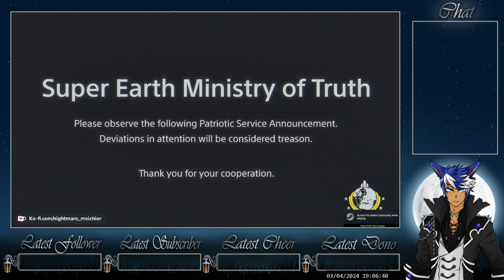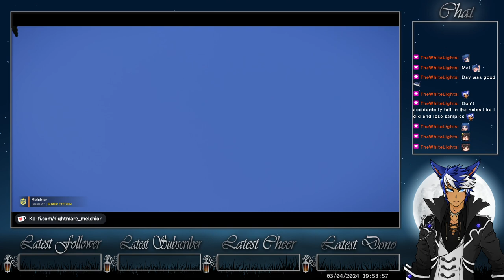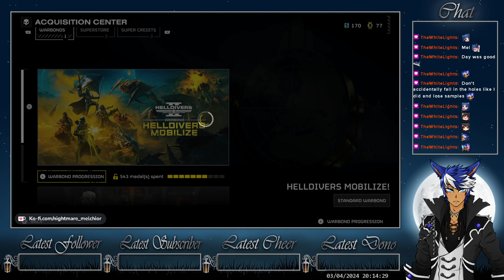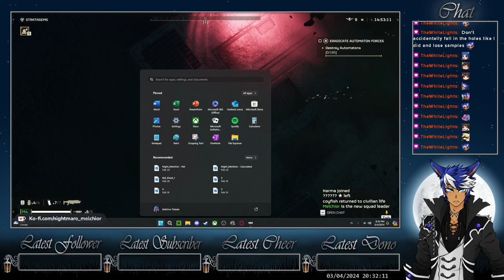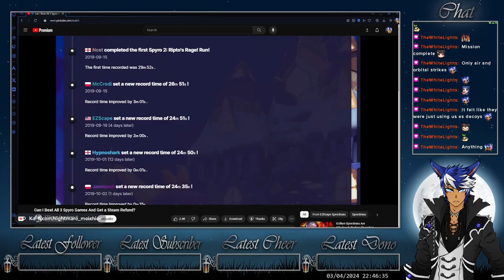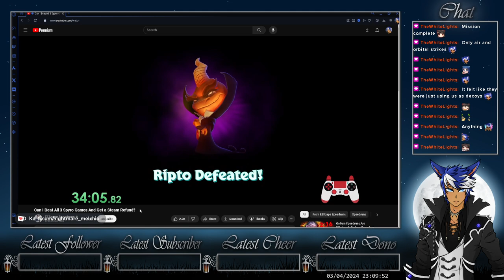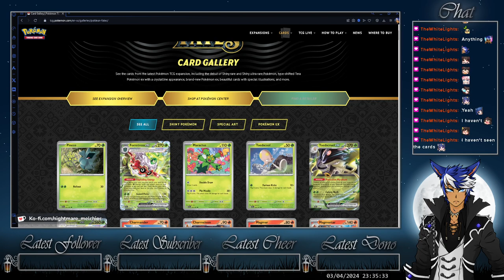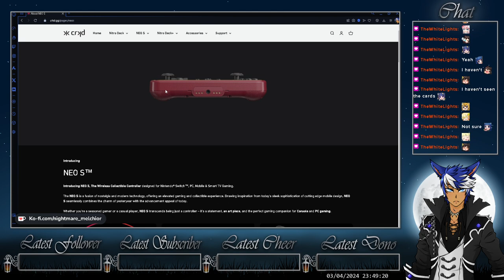Liberation, Democracy, and Freedom served all day